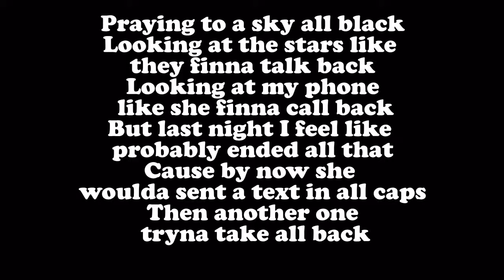Beware by Big Sean (lyrics)